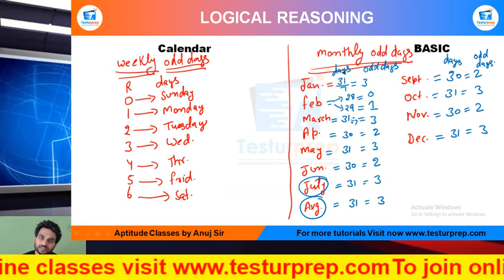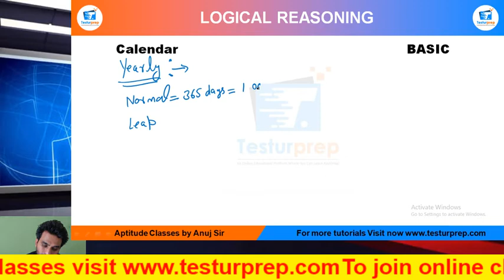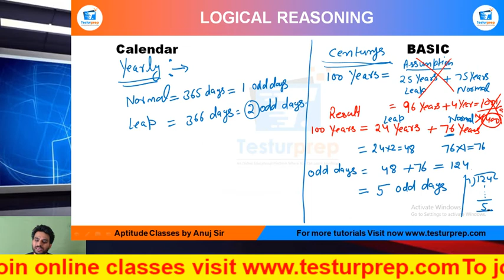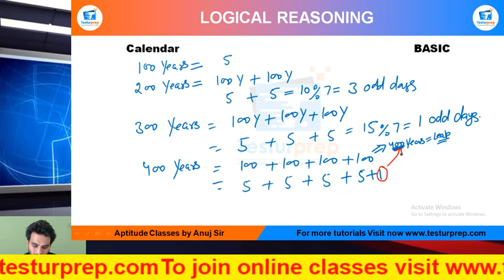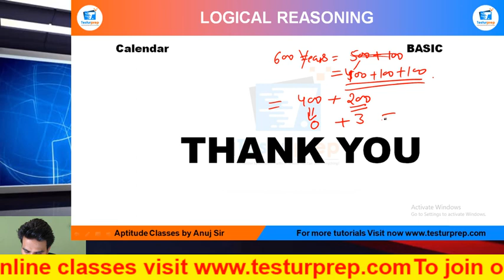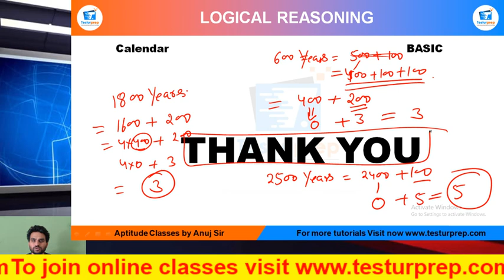calender_basic_concept_Part1